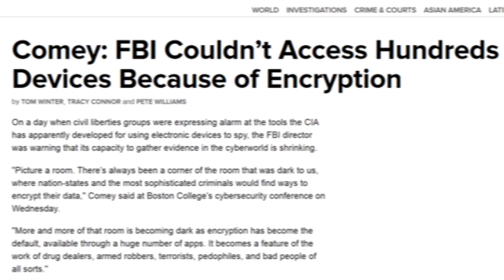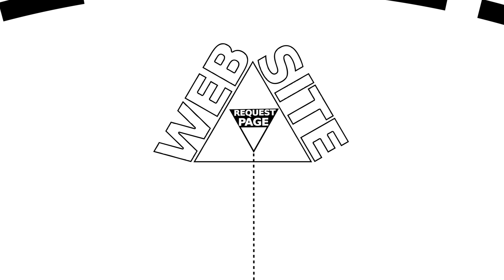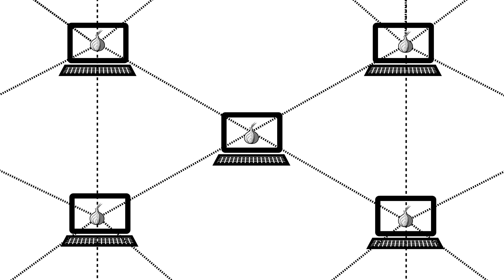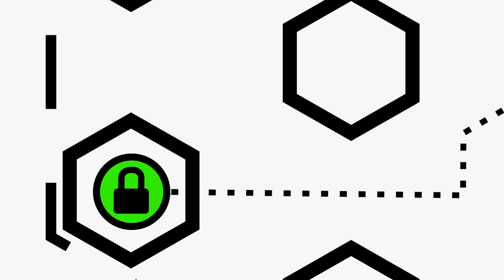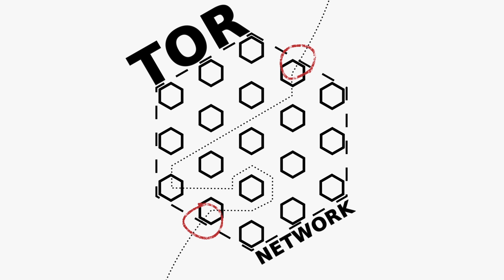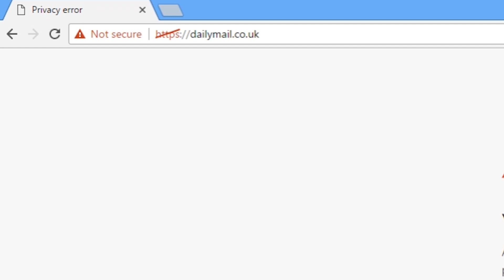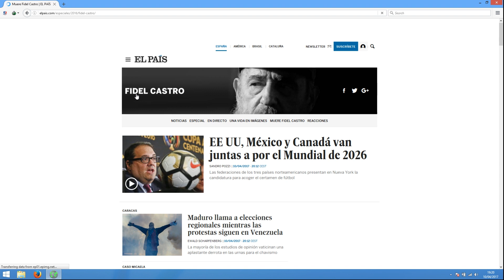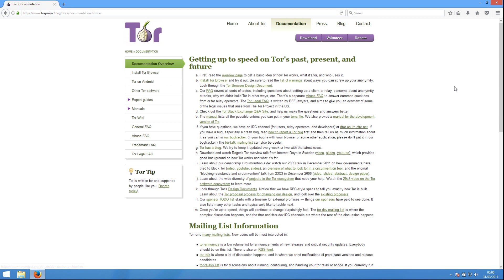Introduction to Tor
You're watching Infosec Bytes, a flash course in information security for journalists. We're based at the Centre for Investigative Journalism in London and supported by the Logan Foundation.

This is an introduction to Tor, a tool for using the internet anonymously. In this video we're going to explain what Tor is and a little bit about how it works.

To support the Center for Investigative Journalism with a donation, please

This video could not have been made without invaluable criticism and feedback from our reviewers:

Marie Gutbub
Information Security Trainer/Journalist

Jens Kubieziel
Security Researcher

Fabio Natali
Software Developer/Information Security Trainer

Christian Vandrei
Privacy Activist

Licensing and Attribution